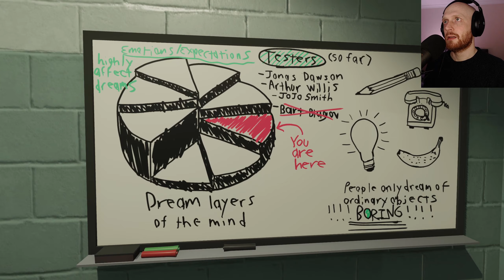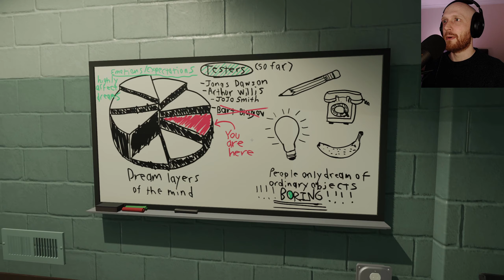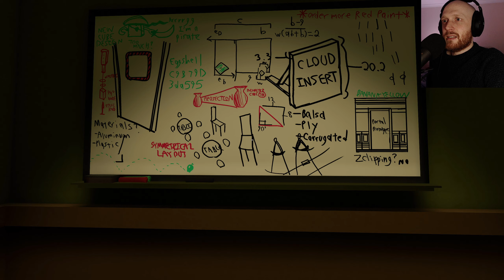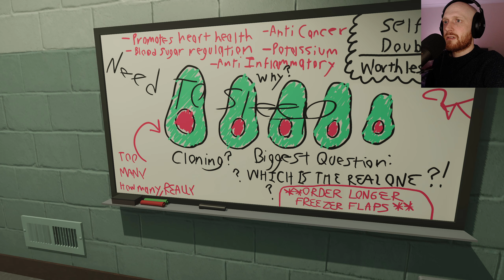Them Apples | Superliminal | Part 3 (Blind Playthrough)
Perception twisting puzzles during a dream therapy session, sign me up!

Hi! I'm MadMatt Lugos, I'm starting a let's play channel to share my experiences in single-player story focused games. I'm a slower player who likes to take time to absorb the story and lore in games like the Witcher 3, Bloodborne and Horizon Zero Dawn. I grew up playing the PS1 era Final Fantasy games (my favourite is FF8, sorry) and enjoy escaping into game worlds in my spare time. Join me as I explore dream therapy in Superliminal.

WAKE UP
As you fall asleep with the TV on at 3AM, you remember catching a glimpse of the commercial for Dr. Pierce’s Somnasculpt dream therapy program. By the time you open your eyes, you’re already dreaming - beginning the first stages of this experimental program.

PERCEPTION IS REALITY
Explore a dream world where everything is exactly as it seems. Tread carefully as the world slowly unravels around you and subverts your expectations. What you see isn’t always precisely what you get.

MAN VS MACHINE
In this fully-voiced adventure, Dr Glenn Pierce is doing his questionable best to guide you home and out of the dreamscape. His artificial intelligence assistant, however, is having trouble understanding exactly how you’re here at all, and has other plans for you.